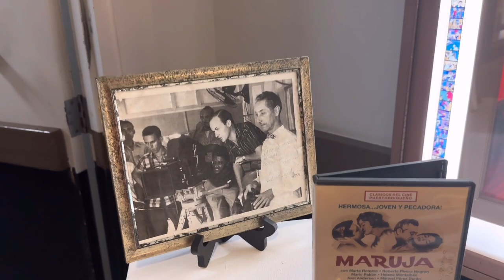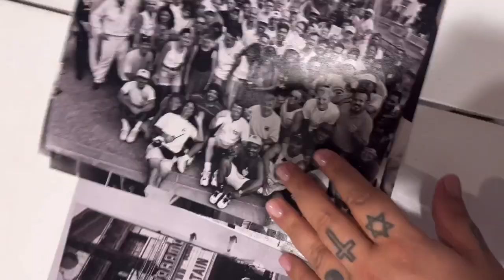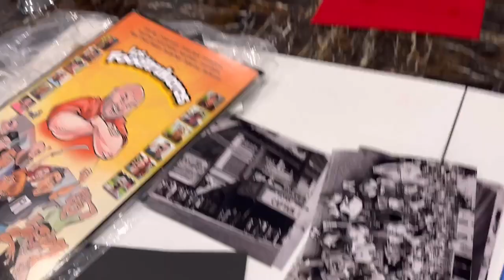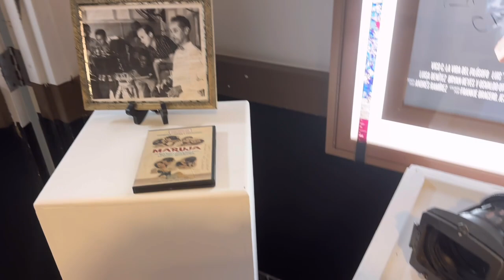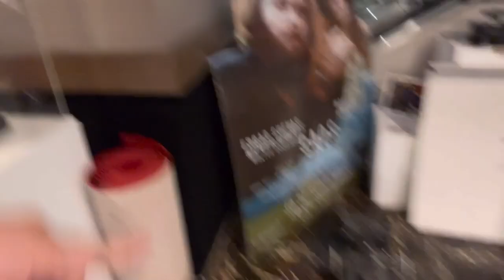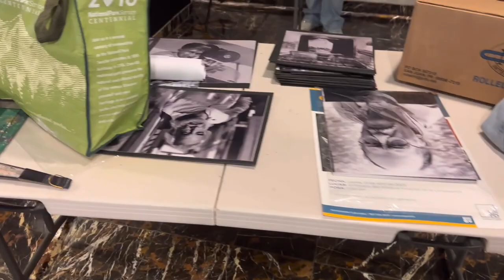Cine Nuestro Vlog #13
Videos que le enviaba a los cineastas y colaboradores de Cine Nuestro.